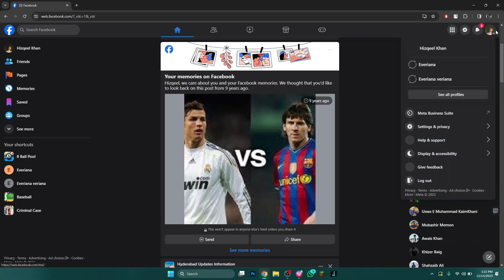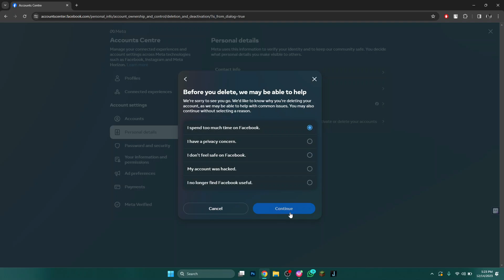How to Delete Facebook Account On PC - Step By Step (2024)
How to Delete Facebook Account On PC

In this video I'll show you how to Delete Facebook Account On PC. The method is very simple and clearly described in the video. Follow all of the steps & Delete Facebook Account On PC